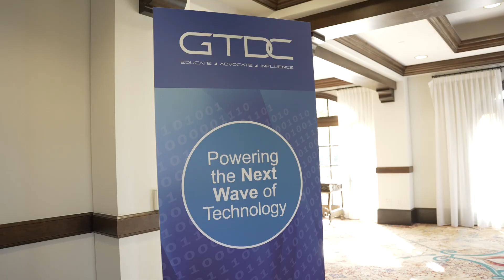GTDC Summit NA 2023 : Powering the Next Wave of Technology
It’s a wrap! Thank you to everyone who attended the GTDC Summit North America 2023 February 8-10 at the Rancho Bernardo Inn in San Diego. Here’s a short recap of activities for those who missed this year’s event.